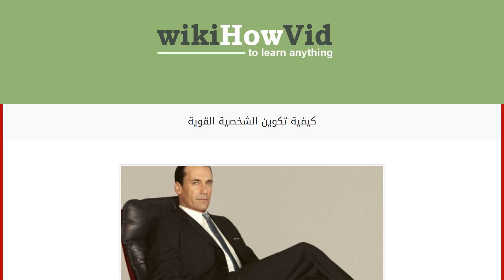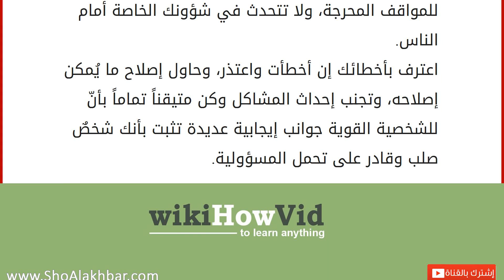كيفية تكوين الشخصية القوية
تُعرَّف الشخصية بأنّها مجموعة من التصرفات والأساليب الفكرية والمشاعر الفريدة التي يمتلكها جميع الأشخاص، وتختلف الشخصيات من شخص لآخر وذلك باختلاف البيئة والحالة الاقتصادية والاجتماعية للشخص، وهناك أشخاص يعانون من عدم الثقة بأنفسهم وإن كانوا على صواب فإنّهم يخفون وجهة نظرهم مع معرفتهم التامة بأنهم يمتلكون حلولاً مناسبة وفي مكانها وهؤلاء الأشخاص يُطلق عليهم ضعيفي الشخصية، وهناك أشخاص يتشبثون برأيهم ويحاربون في سبيل الدفاع عن نظريتهم لأبعد الحدود ويقدّمون على فعل التصرفات العنيفة لبسط نفوذهم وتحقيق أهدافهم مدركين بأن أفعالهم دقيقة ولا تحتاج لصدور أحكام سلبية بحقهم وهؤلاء ما يُطلق عليهم بأنهم أقوياء الشخصية. هناك أشخاص يحترمون آراء من حولهم ويستمعون بدقة لتفاصيل الأمور ويحكمون بالصواب مع مراعاتهم لمشاعر الآخرين، وينتقدون الأخطاء ولا يتقبلونها وهؤلاء هم الأشخاص المتواز